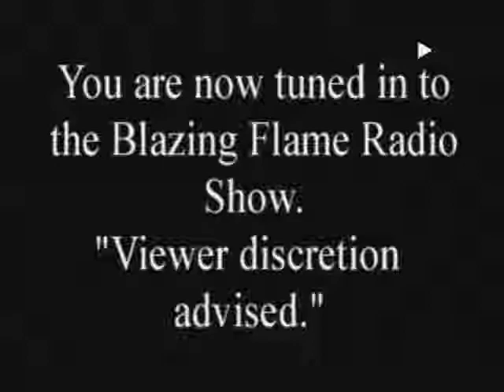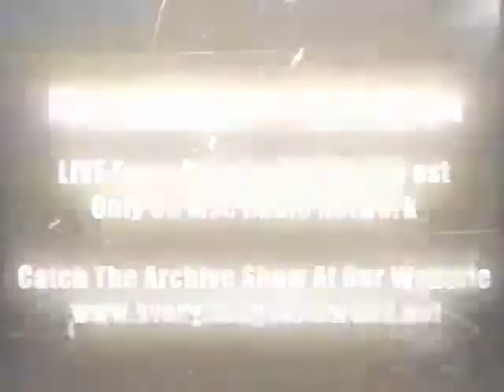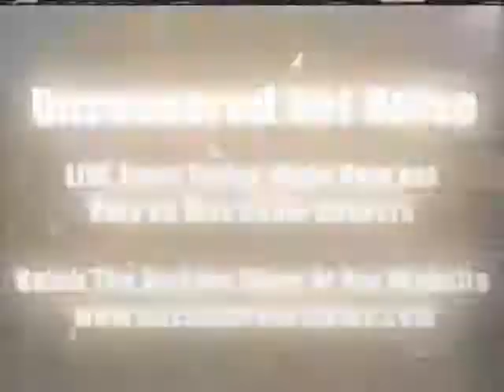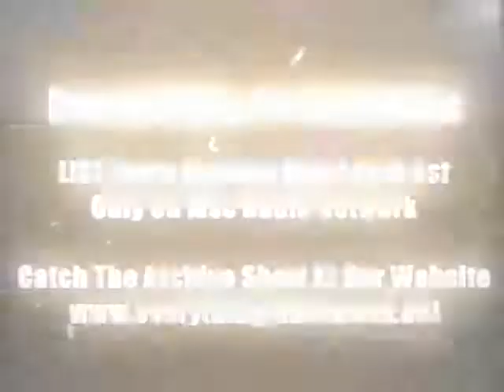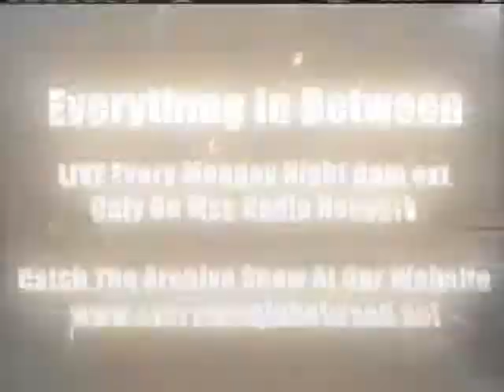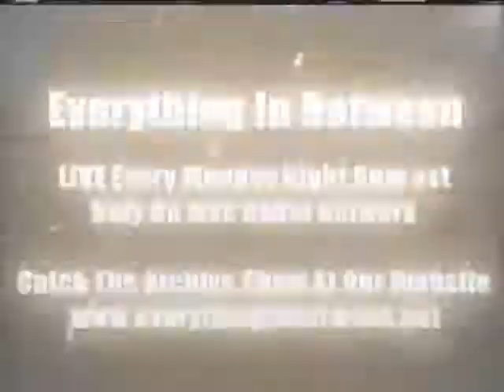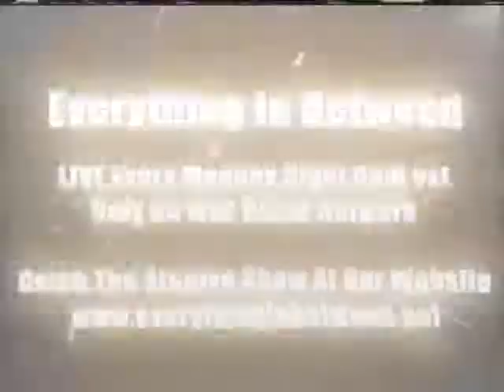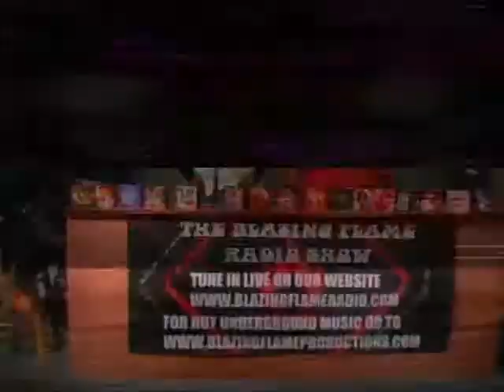Blazing Flame Radio April 27, 2013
Only on the Msc Radio Network